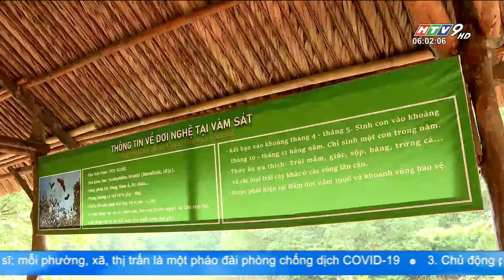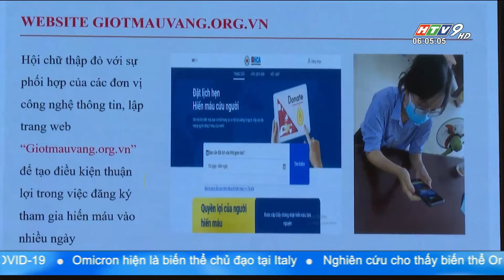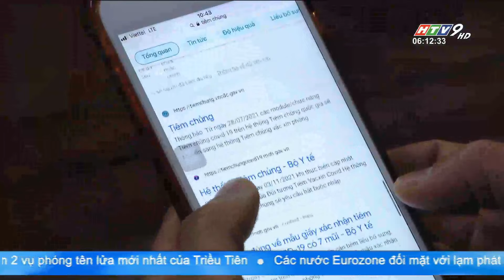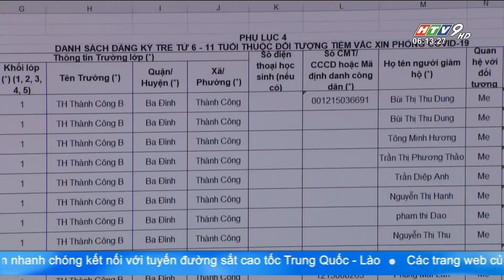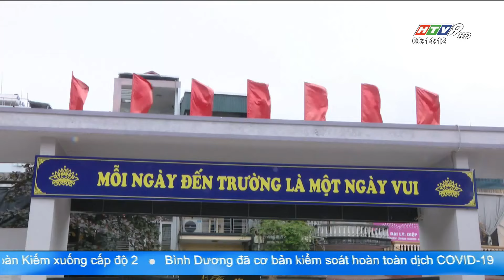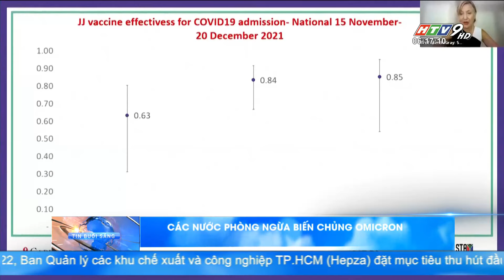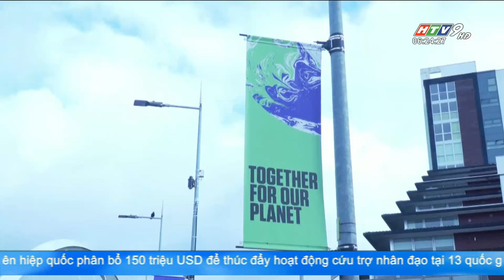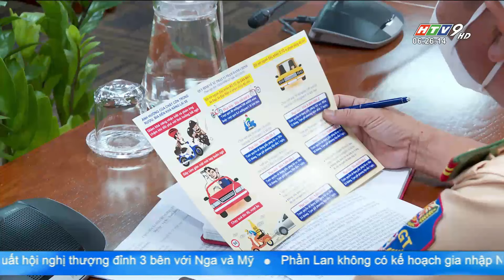Bản tin sáng 15/1/2022 | CHĂM SÓC BỆNH NHÂN HẬU COVID-19 THEO MÔ HÌNH THÁP 3 TẦNG | HTV Tin Tức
Các tin nổi bật sáng 15/1/2022
- TP.HCM: Chăm sóc bệnh nhân hậu Covid-19 theo mô hình tháp 3 tầng
- TP.HCM: Tỷ lệ phụ huynh đồng thuận cao cho trẻ mầm non đi học trở lại
- Nhu cầu đi lại dịp Tết bị ảnh hưởng bởi dịch bệnh
Và các tin đáng chú ý khác